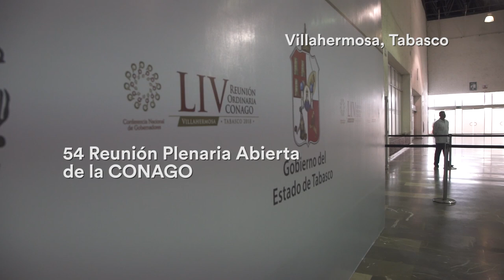Encuentros con el Presidente - 54 Reunión Abierta de la CONAGO